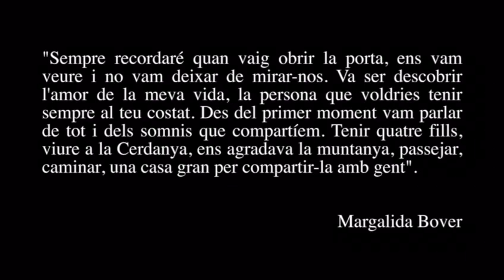A Margalida de Joan Isaac (arr. Josep Ollé) Cor Mixt i Cor Jove de l'EMM Can Ponsic